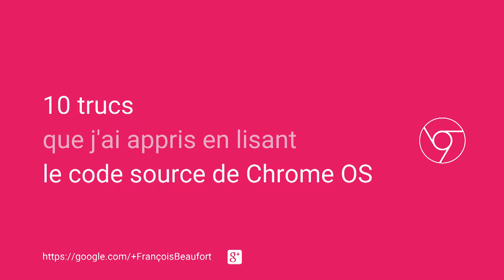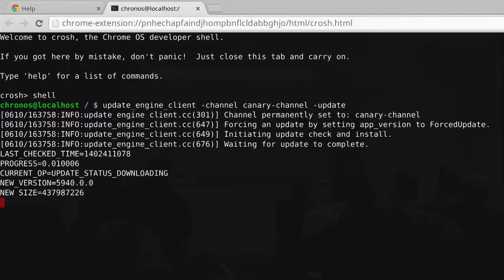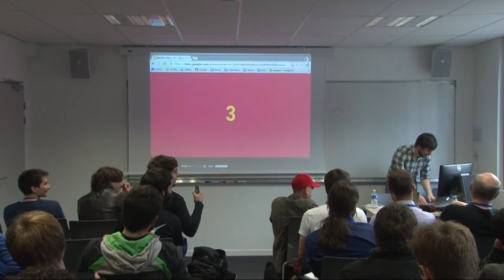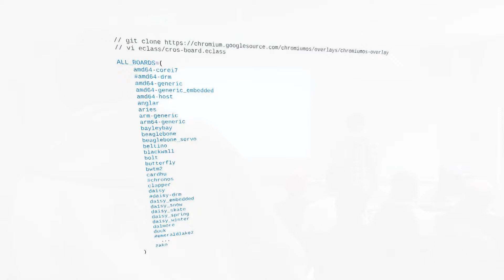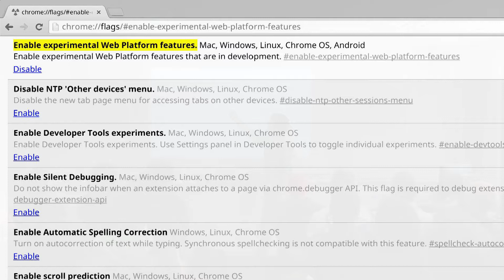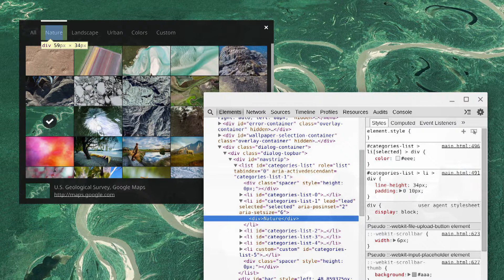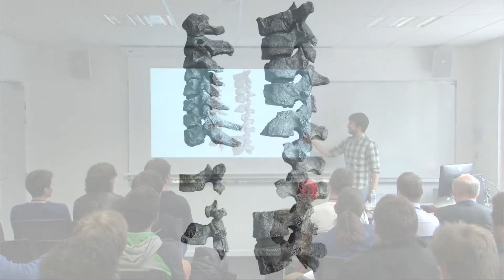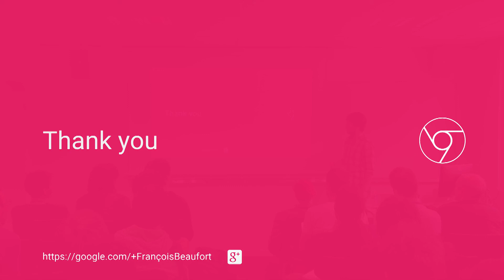GDG DevFest Paris 2015 - F.Beaufort - 10 trucs que j'ai appris en lisant le code source de Chrome OS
Cette session est l'occasion pour vous d'apprendre quelques trucs et astuces sur Chrome et Chrome OS et de vous rendre compte que la meilleure chose à faire quand vous avez une question est de plonger directement dans le code source de son système d'exploitation.

François Beaufort Chromium Evangelist, Google
Chromium Evangelist

François travaille à Google sur le projet Chromium et t'aime énormément.